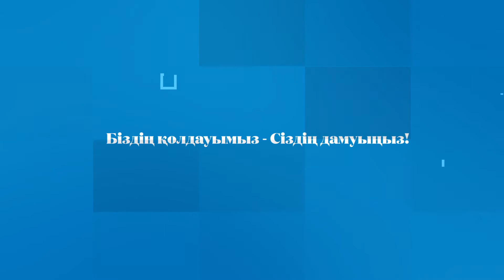История успеха. ТОО "Тэгам" Карагандинская область